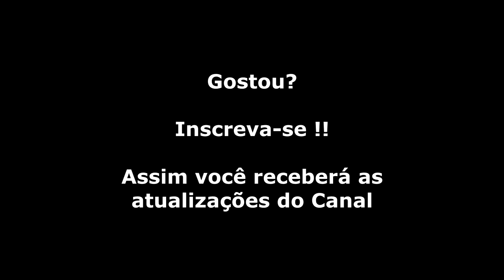Wonder Boy (Master System) Gameplay Fase 4 Completa